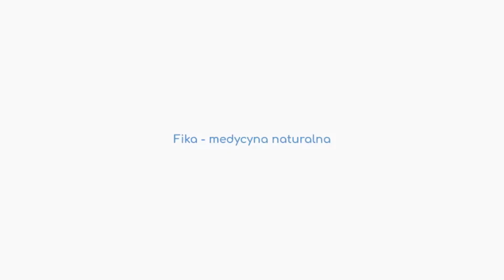Terapia taktylna Mierzno Fika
W prowadzonym przeze mnie gabinecie zajmuję się neurosensoryczną terapią taktylną, która pozytywnie wpływa na rozwój śródmózgowia, tylnych partii mózgu oraz półkul i kory mózgowej. W jej skład wchodzi stymulacja i masaż głowy.

Masaż dobrze stymuluje receptory, które znajdują się w skórze i aktywuje funkcje mózgowe. Obniża również stres, relaksuje i zwiększa świadomość własnego ciała. W gabinecie przyjmuję zarówno dzieci, jak i dorosłych.

Zapraszam.